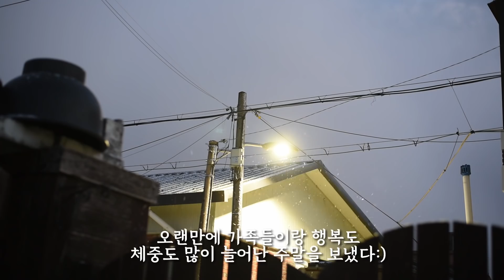SUB)숲속일상 VLOG | 겟레디윗미 | 데이트 메이크업 : 최애 아이템들과 소소한 꿀팁 | 캡슐 커피 머신 구입기 | 휴일 요리 브이로그, 라면 | 모닝루틴: GRWM🌿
사랑하는 구독자 여러분 잘 지내셨나요?
저는 부지런히 일하고 먹고 쉬며 바쁜 일상을 보내고 있어요 :)
최근에 목감기에 걸려서 고생을 좀 했더니 ..
그 어떤 것보다 건강이 최고인 걸 다시금 느끼게 되었답니다
여러분도 꼭 건강 챙기시고 행복하고 건강한 하루하루 보내시길 바래요

*앞으로 정보들도 조금씩 적어볼게요 ~*

[메이크업 정보]

1.CHANEL - ULTRA LE TEINT
2.NARS - SE* APPEAL
3.MAC - TECHNAKOHL LINER (PURPLE)
4.YSL-COUTURE PALETTE
5.DIOR - BROW STYLER
6.CHANEL - Eyelash curler
7.CLIO - KILL LASH 01
8.YSL - 412
9.TOOCOOL FOR SCHOOL - SHADING (Classic)

본 영상엔 광고를 포함하지 않았습니다 :)

📷camera : Nikon D750 ,Sony a7m2
💻Editing program : DaVinci Resolve
🎹BGM Youtube 에픽